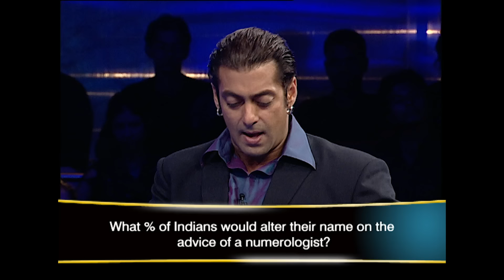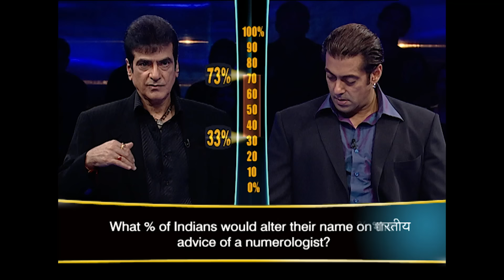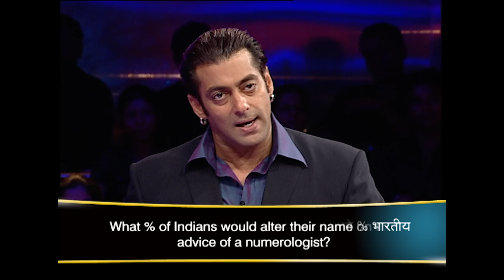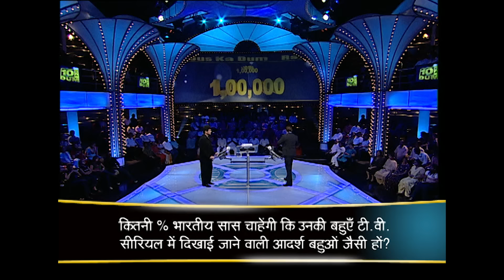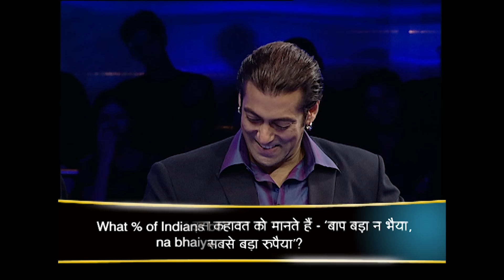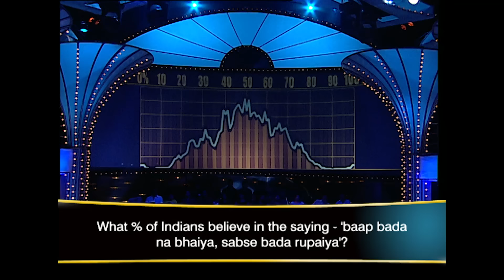Salman को किसके नाम से Tease कर रहे हैं Jeetendra Ji? | Dus Ka Dum | Full Episode